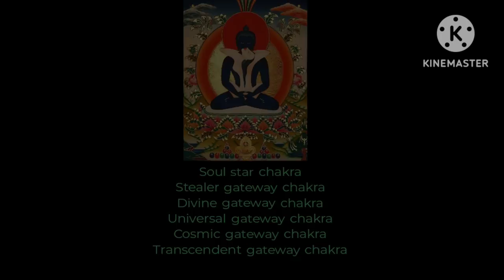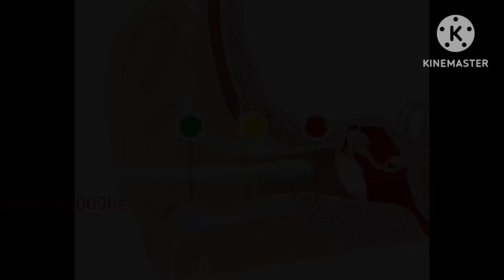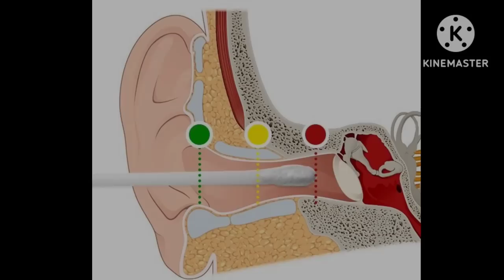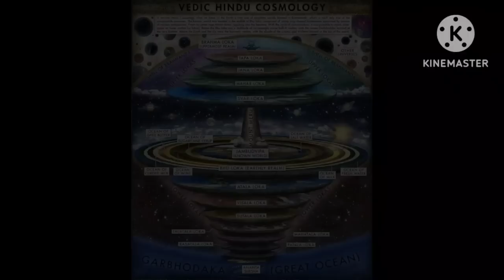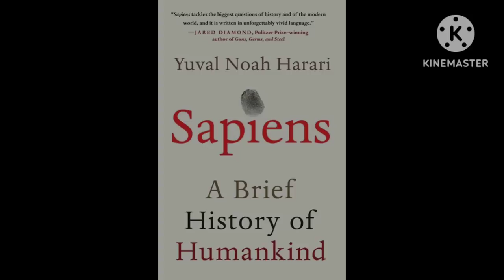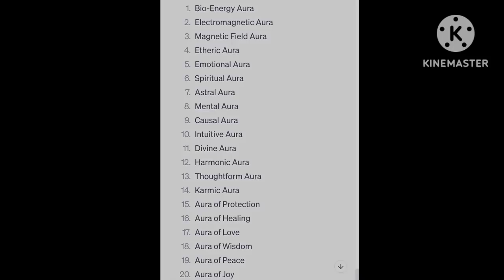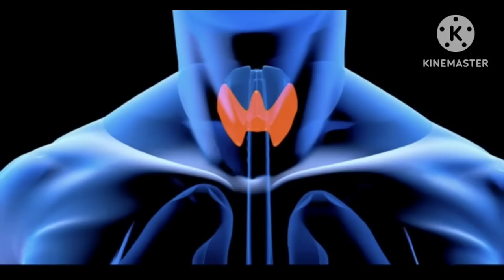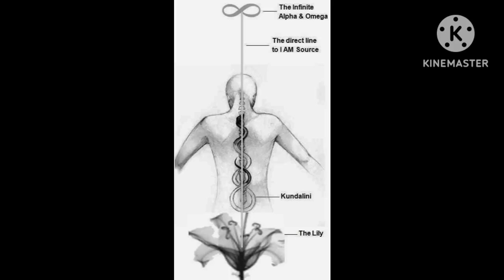all you need to know about earth star chakra & soul star chakra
केदारनाथ के रहस्य 👈👈👈dive into the ethereal realm of the Soul Star Chakra with our enlightening video! Located above the crown chakra, this powerful energy center is the gateway to higher consciousness and spiritual connection. In this mesmerizing exploration, we unravel the mysteries of the Soul Star Chakra, understanding its significance in expanding intuition, inner wisdom, and divine purpose.

Embark on a guided meditation that aims to activate and balance this transcendent chakra, allowing you to tap into your soul's infinite potential and connect with the universal energies

Unlock the secrets of the Soul Star Chakra and elevate your spiritual journey to new heights. Join us in this transformational video and harness the celestial energies that await within.

Earth Star Chakra.

Ground yourself in the nurturing embrace of the Earth Star Chakra through our captivating video! Situated beneath the feet, this foundational energy center serves as the anchor to Mother Earth, fostering stability, security, and a profound sense of belonging.

Journey with us as we delve into the essence of the Earth Star Chakra, comprehending its role in anchoring spiritual energies into the physical plane and fostering a harmonious connection with nature. Through breathtaking visuals and soothing sounds of nature, you'll experience a deep-rooted connection with the Earth, rekindling your inner strength and resilience.

Engage in a guided meditation to cleanse and activate this vital chakra, harmonizing your energetic being with the Earth's vital life force. Immerse yourself in the beauty of the natural world and embrace the profound sense of grounding and healing it offers.

Embark on this transformative video to discover the nurturing powers of the Earth Star Chakra and restore balance to your mind, body, and spirit.

soul chakra

seat of the soul chakra

star soul chakra

soul chakra symbol

earth soul chakra

mind body and soul chakra game

what is your soul chakra

soul chakra color

soul chakra meditation

soul chakra ltd

chakra balancing mind body and soul
crown chakra and the soul

which chakra is the soul

soul blueprint chakra

soul star chakra benefit

chakra balancing body mind & soul

mind body and soul chakra game for couples

soul connection chakra

soul star chakra color

heart chakra soul connection

earth star chakra and soul star chakra

what does the soul star chakra do

dark night of the soul heart chakra

soul star chakra essential oils

soul star chakra element

soul star chakra third eye

seat of the soul third eye chakra

is nature energy chakra

which chakra gives energy

soul star chakra frequency

which chakra connects to spirit

soul heart chakra
soul star chakra healing
twin soul heart pull chakra
soul star chakra images
chakra-ui examples
chakra ui not working
what is the soul star chakra
is chakra the soul in naruto
which chakra is the seat of the soul
what frequency is the soul star chakra
which chakra is related to the soul
chakra soul jewelry
ketu chakra
key soul compact powder
chakra sound
soul star chakra meaning
soul star chakra meditation
soul star chakra mudra
soul star chakra music
magenta soul star chakra
soul star chakra opening symptoms
sacral chakra seat of the soul
soul purpose chakra
soul star chakra yoga poses
throat chakra soul purpose
quick chakra healing
soul retrieval chakra
root chakra color meaning
soul star chakra
soul star chakra colour
the soul chakra
where is the soul star chakra located
u soul
ultimate chakra
7 chakras unlock
v soulmate
vishuddha chakra sound
venus chakra
x soul
solar plexus chakra chant
solar plexus chakra symptoms
0 chakra in fingers meaning
07 chakras
solar chakra healing
solar chakra blockage
1 chakra
1st chakra name
2 chakra
2 chakras outside the body
3 chakra
3 soul
4 chakras in body
4 chakra
5 chakra meditation
5 chakra
6 chakra
6 chakra name
6 chakras in body
7 chakra sound
8th chakra soul star
is there an 8th chakra
which chakra has 8 petals
9 chakra meditation
9 chakra
9 chakras in body
9 chakras in human body
Kundalini Meditation
Kundalini
Chakras
Energy centers
Awakening
Breathwork
Yoga
Mantras
Spiritual evolution
Enlightenment
Inner journey
Shakti
Third eye
Sahasrara (crown chakra)
Muladhara (root chakra)
Anahata (heart chakra)
Manipura (solar plexus chakra)
Svadhisthana (sacral chakra)
Vishuddha (throat chakra)
Nadi channels
Kundalini awakening process
Meditation techniques
Kundalini energy movement
Grounding
Transcendence
Cosmic consciousness
Spirituality
Sacredgeometry